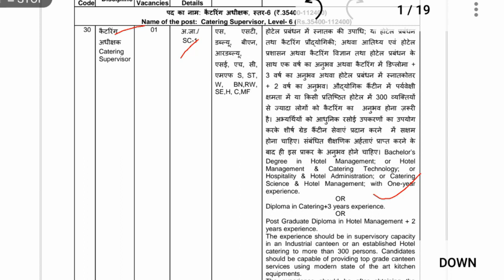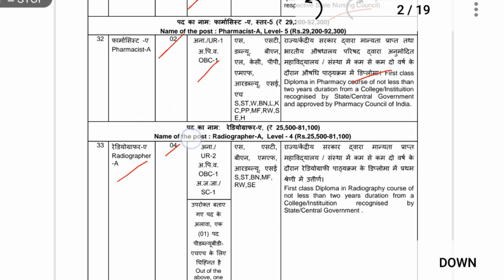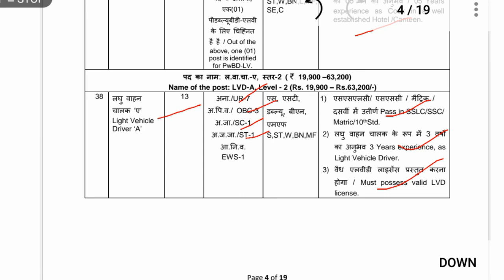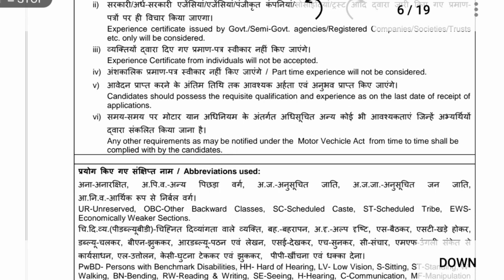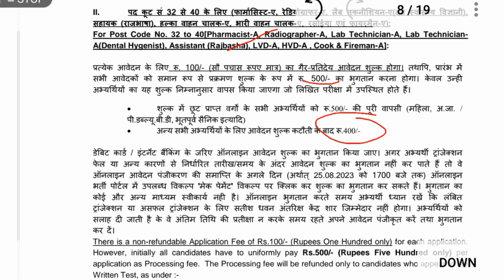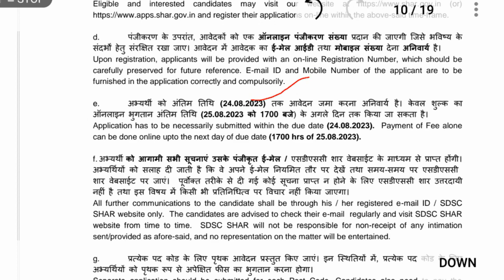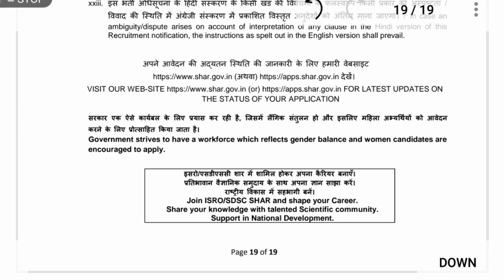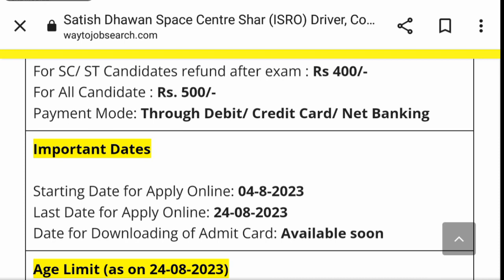Satish dhawan space centre Group C Recruitment Out|ISRO Pramnent Recruitment Out|Central Govt jobs